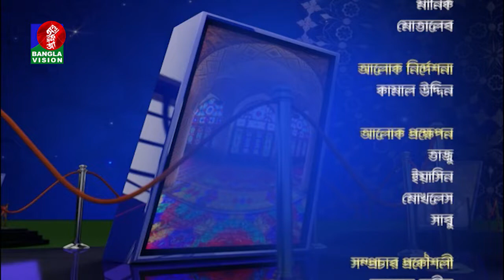Eleyas Bikrompori, Nazir Mahmod | Manob Jibone Islam | Abdur Roshid | Salam Pathan Rasel | EP 93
channel.

Eleyas Bikrompori, Nazir Mahmod | Manob Jibone Islam | Abdur Roshid | Salam Pathan Rasel | EP 93 | BV Program | 2019